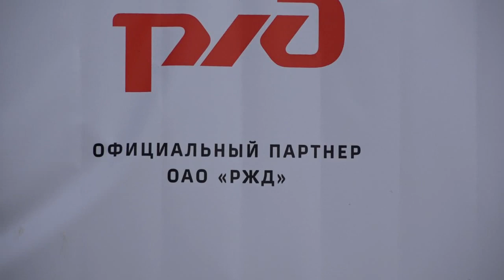The Brown Indian Band live at Koktebel Jazz Party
A composition called 'Funky Fiddle' performed at the world renowned Russian international jazz festival.